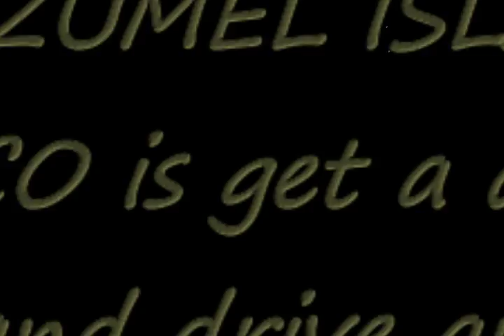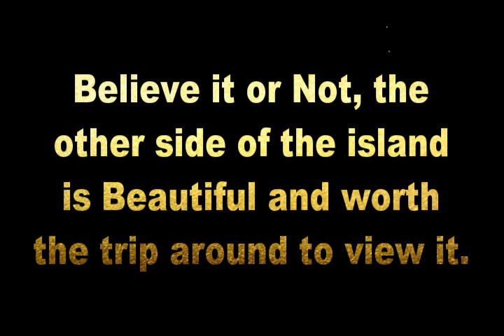Cozumel Dune Buggy Ride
One of the fun things to do on Cozumel Island is to rent a dune buggy and ride around the island to the other side away from the tourist port.  The beaches are beautiful, private and very scenic.  We loved the trip, this is our drive there.